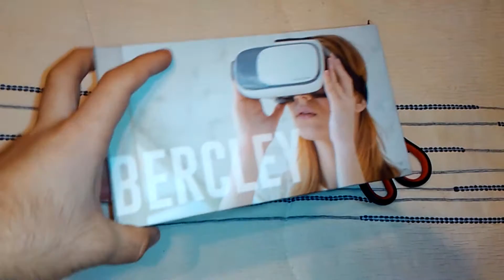Óculos VR do Hipermercado CONTINENTE BAZARÃO [Unboxing] Bercley Virtual Reality Glasses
VR do Hipermercado CONTINENTE - Unboxing Bercley Virtual Reality Glasses [Bazarão]